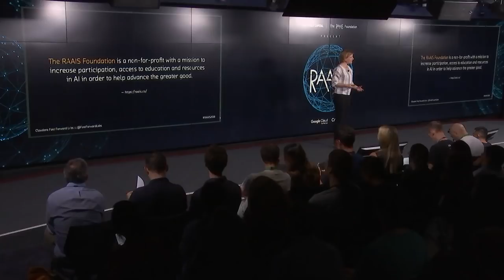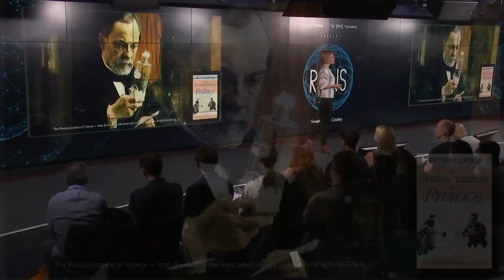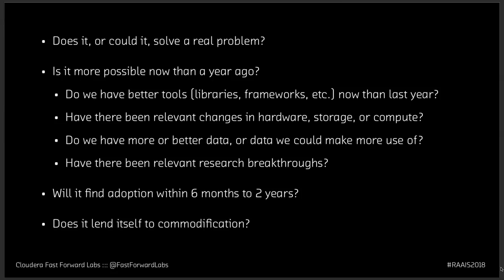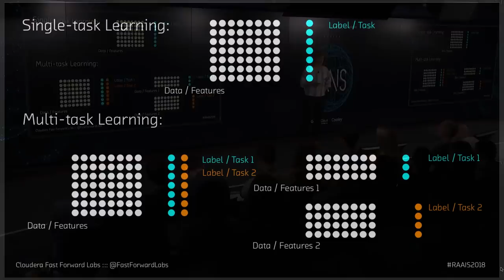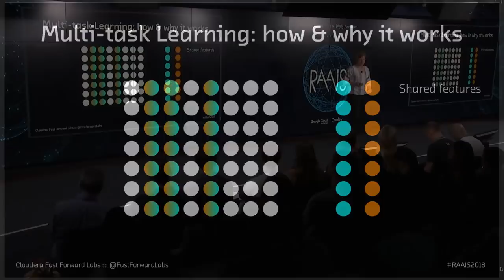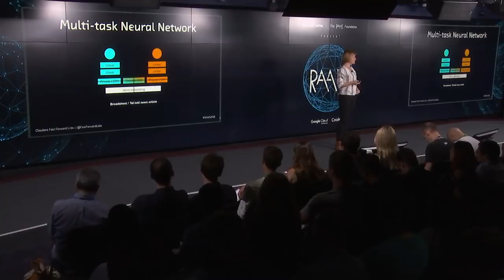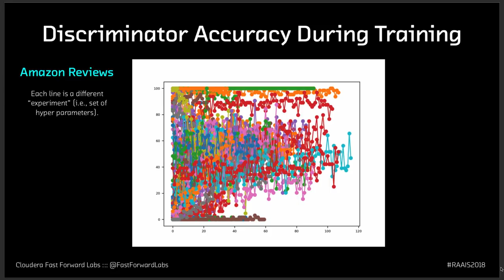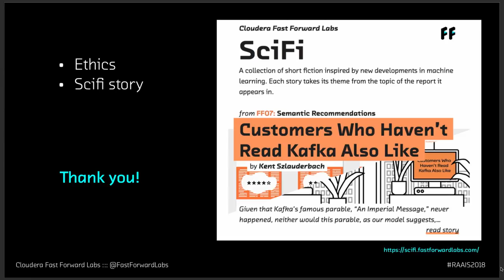RAAIS 2018 - Friederike Schüür, Research Engineer at Cloudera Fast Forward Labs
Friederike is a Research Engineer at Fast Forward Labs (FFL). Diving into emerging machine learning capabilities, FFL builds fully functioning prototypes exploring state-of-the-art technology as well as advising companies how to get ready for the future of machine learning and AI. Prior to Fast Forward Labs, Friederike worked at small to medium startups on the US East Coast, earned a PhD in Cognitive Neuroscience from University College London, and during a postdoc at New York University researched how we make gambling decisions to maximize financial gain.

The Research and Applied Artificial Intelligence Summit (RAAIS) is a London event that explores the frontiers of AI research and applications on the world's most exciting problems.

It's presented by The RAAIS Foundation, a non-for-profit with a mission to increase participation, access to education and resources in AI in order to help advance the greater good.

Air Street Capital invests in startups that build and make use of artificial intelligence and machine learning technology to solve problems for both enterprises and consumers.